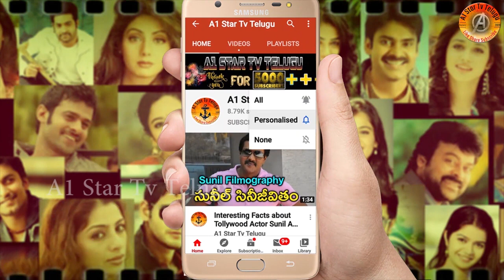ప్రముఖ నటిని పెళ్ళి చేసుకోబోతున్న మోక్షజ్ఞ | Mokshagna Birthday Special marriage With...???????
మోక్షజ్ఞ పై బాలయ్యా తీసికున్న నిర్ణయం ఎంతవరకు కరెక్ట్ | Balakrishna | About Mokshagna Movie Entry |